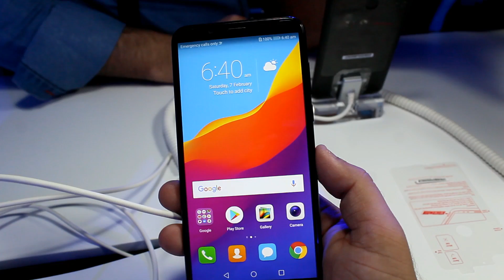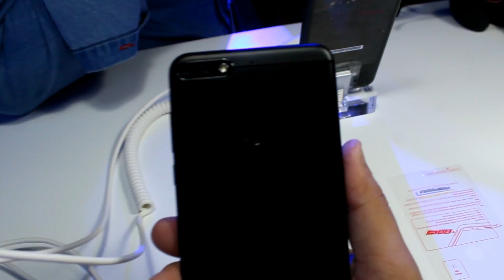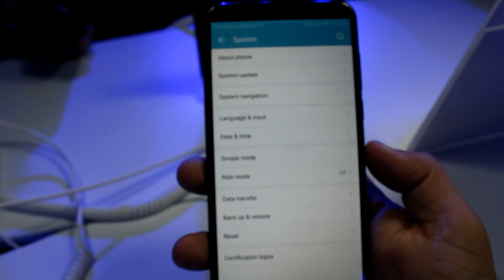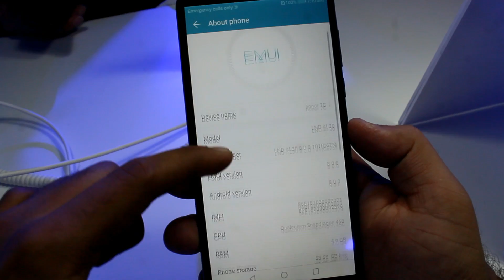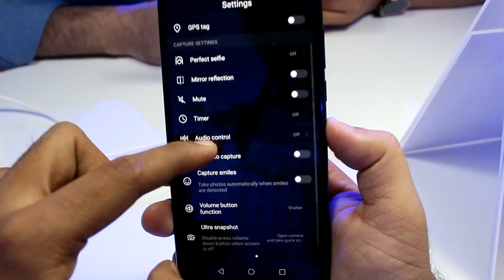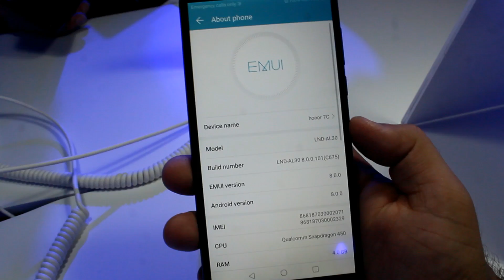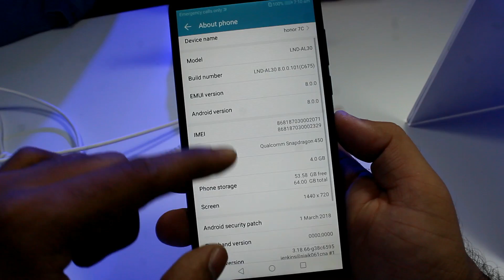Honor 7C Hands-On Review and Camera Quality Test (🙈) - हिंदी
Honor 7C Hands-On Review and Camera Test. I have tested the camera of this device and find something interesting. The overall specs at the price of 11,999 is not satisfied there are a lot more good options in the market. Like Zenfone Max Pro M1 and Redmi Note 5.

I found that camera perfroms good you must check the full video.